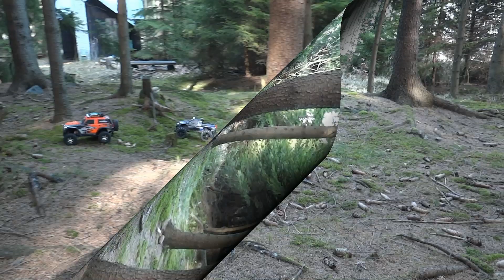Traxxas Telluride a Traxxas Stampede v lese - 22. 3. 2014